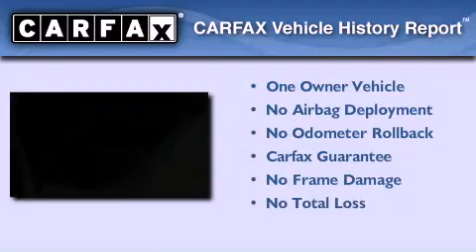Preowned 2011 Chevrolet Cruze Stoughton WI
Year : 2011
 Make : Chevrolet
 Model : Cruze
 Engine : ecotec 1.4l i4 dohc vvt turbocharged
 Trans . : 6-speed automatic electronic with overdrive
 Exterior : ice blue metallic
 Miles : 25,147
 Interior : jet black
 Stock : 212498A